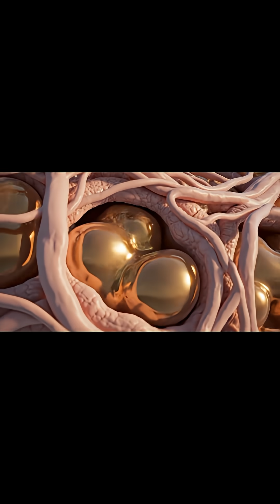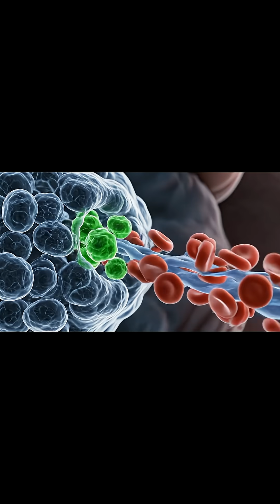🔥The Secret Organ You Never Knew Existed The Interstitium EXPLAINED!”science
Discover the shocking truth about a newly discovered organ hiding inside your body — the Interstitium! Scientists found this secret fluid-filled network in 2018, and it may change everything we know about biology, aging, cancer, inflammation, and human anatomy.
Watch this video to learn how this hidden organ works, why we never knew about it, and what mysteries it may unlock.